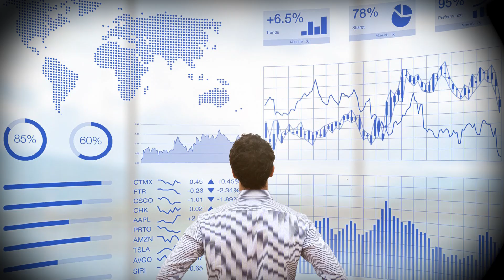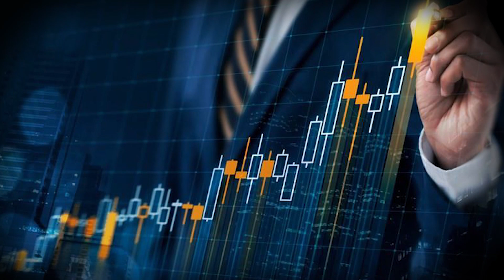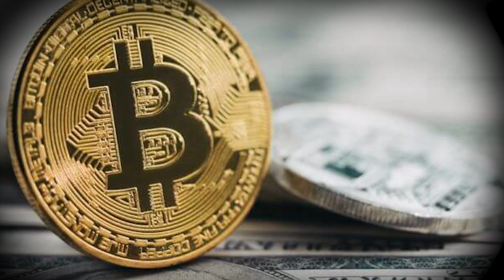O INTERESSE NO BITCOIN AUMENTOU MUITO